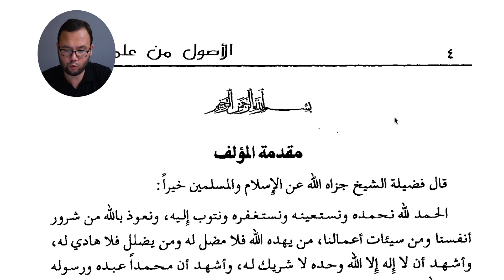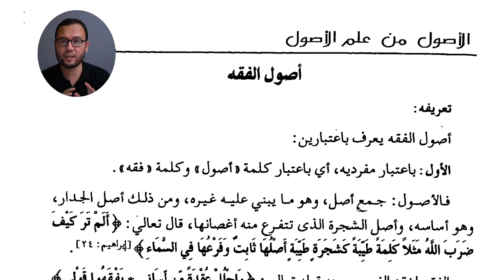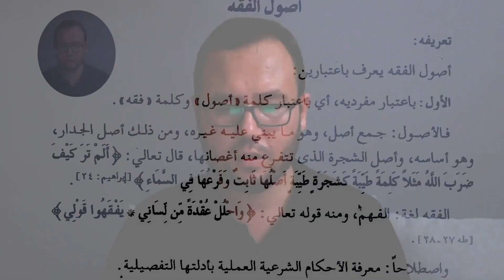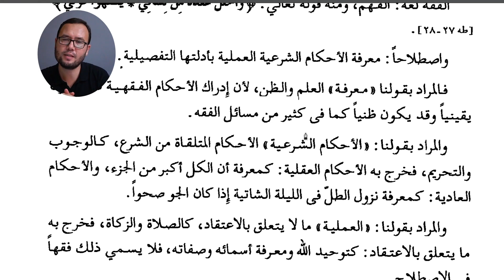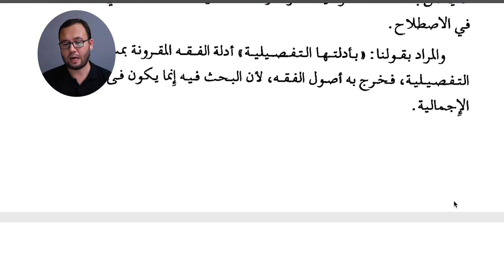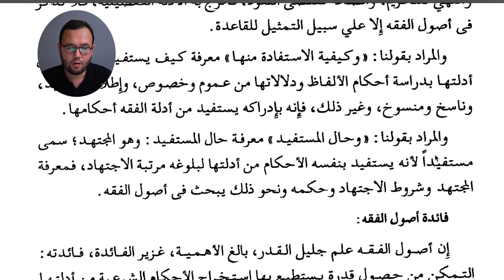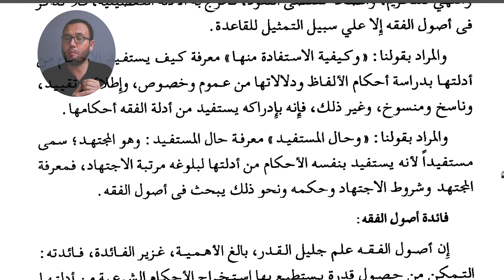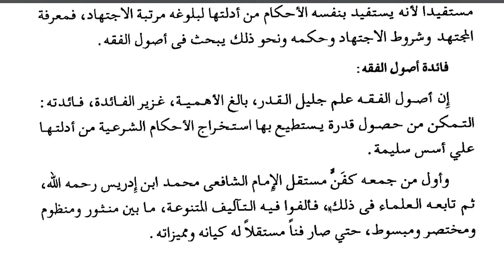الأصول من علم الأصول 1- دەرس